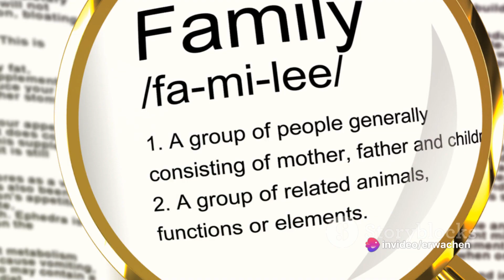Boy tells mom he has a twin brother at school. She cries when she sees a photo of the two together